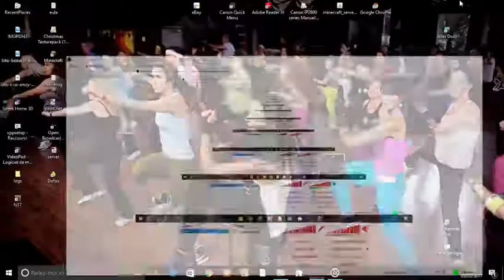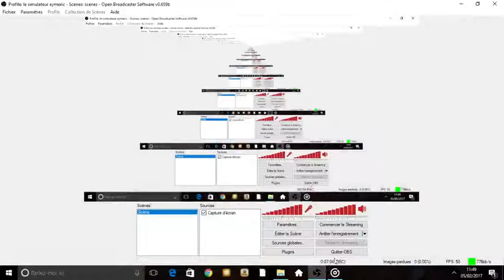fs17 présentation de la benne joskin